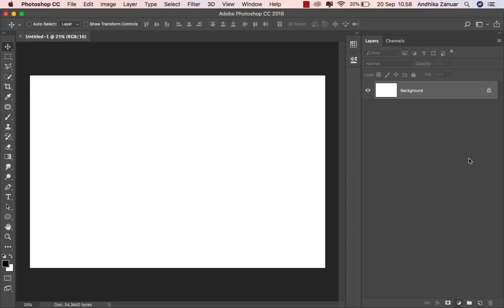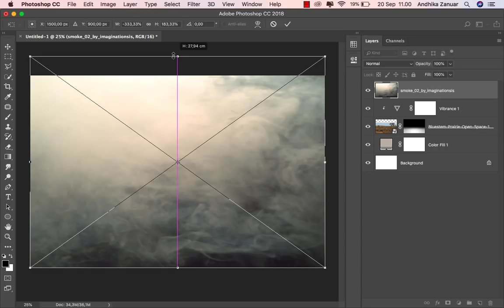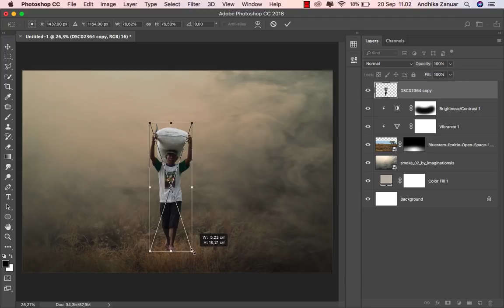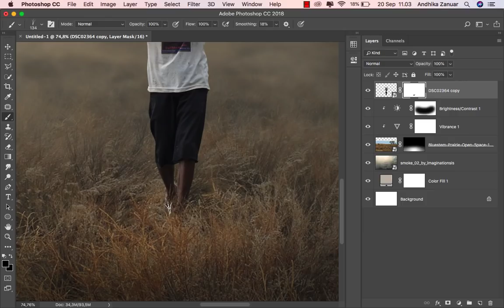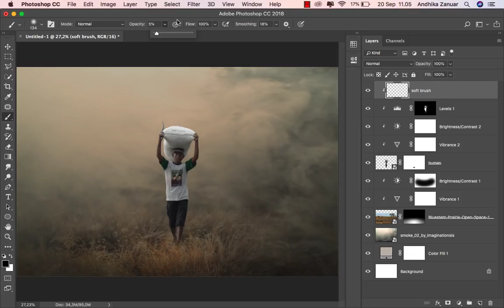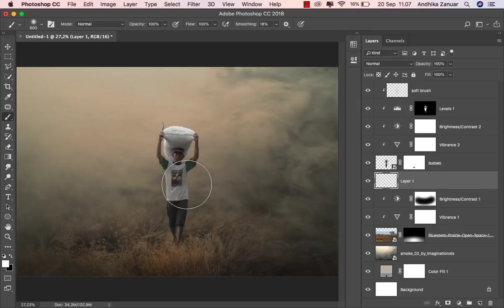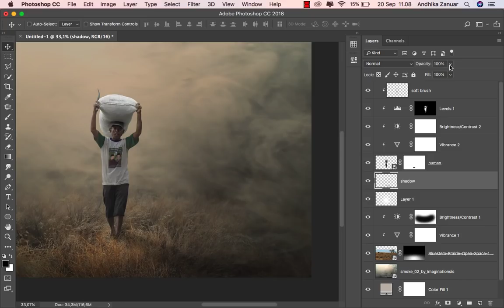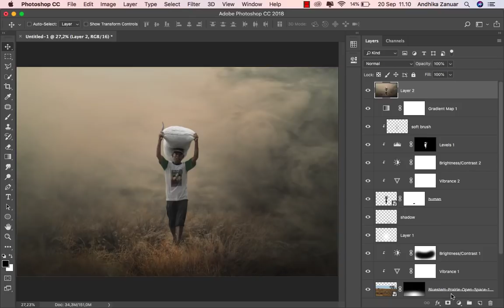Photoshop - How to Make Dramatic Smoke Photo Manipulation Effects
Photoshop tutorial how to make photo manipulation effects dramatic smoke in photoshop cc